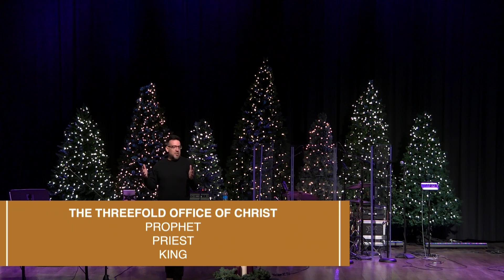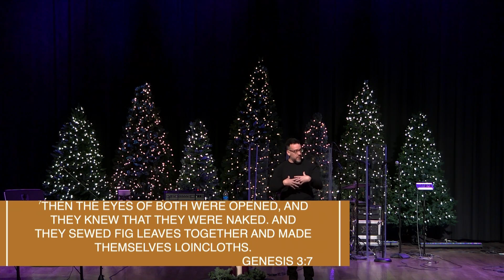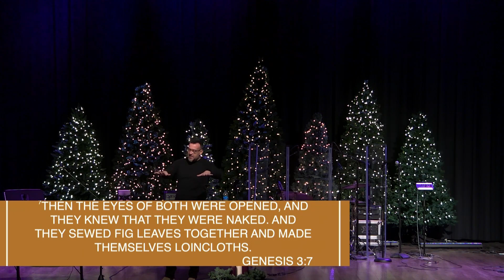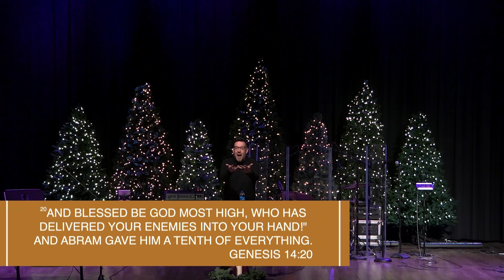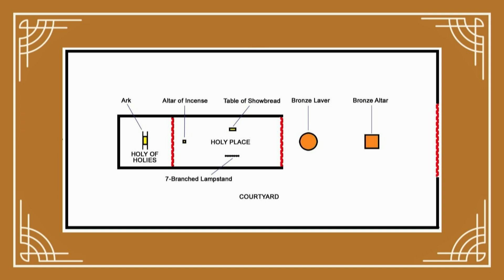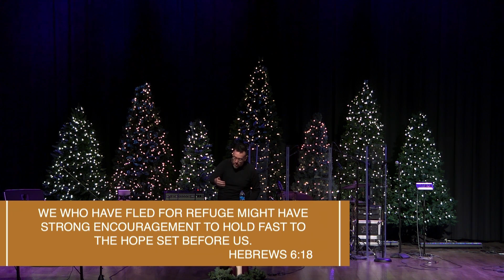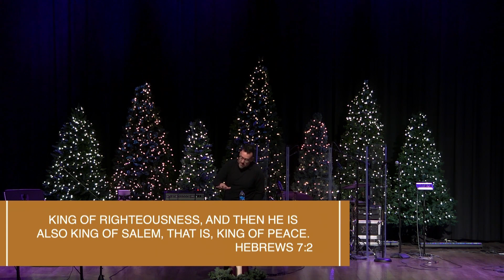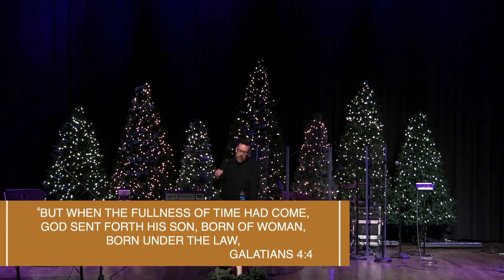Peace | Jesus - The Perfect Priest